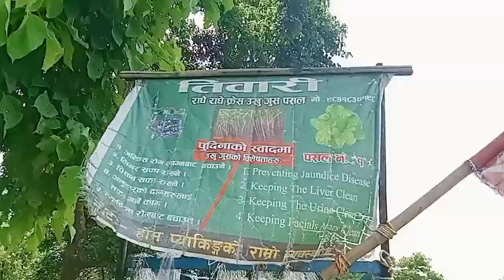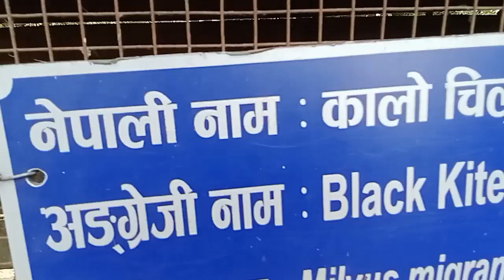सफारीमा बेदना गकाे । खेल्दा कराइ खाइयाे😴।chulachuli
this video is on est nepal.this place is katusa &badana its really good place to visit.@shikerlmg4208